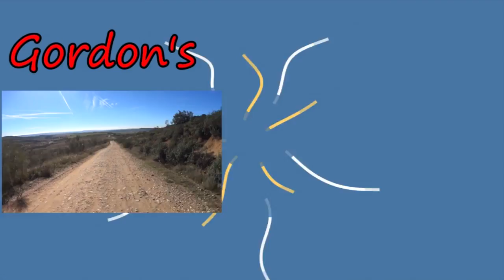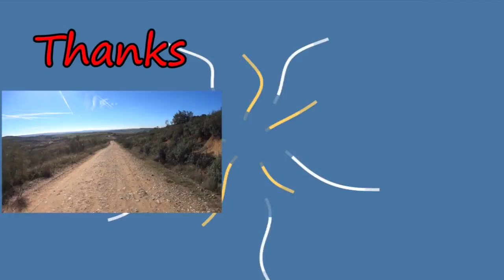Gordon's Diaries Interview with Giovanna Difficulty 4/5 LightSpeed Spanish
we are pleased to offer you a fascinating interview with Giovanna from Perú.